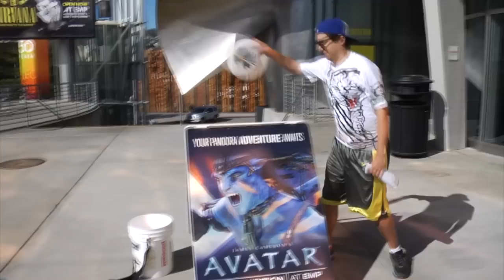Typical Shots: Episode 1 - Secret of the Tacos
Typical Bullshit